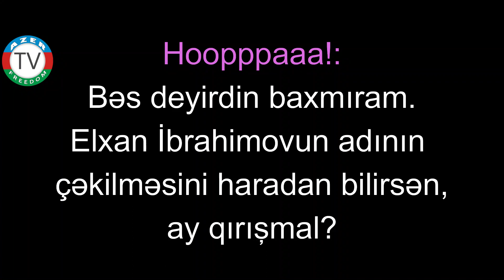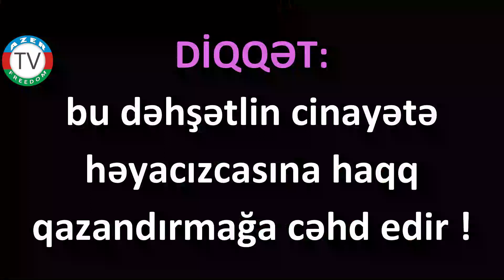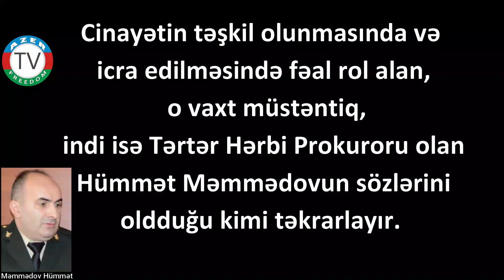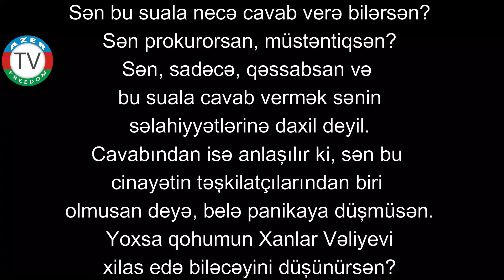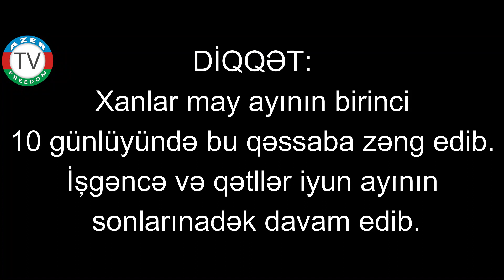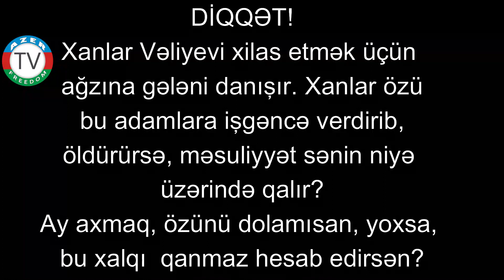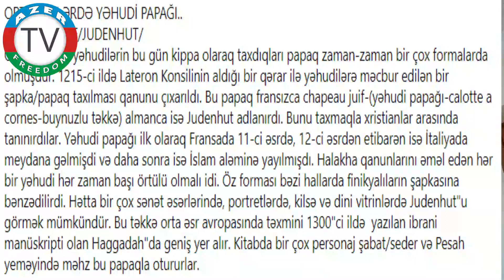23.10.2021: Qatillər etiraf edirlər. Onları dindirən Allah(c.c.)dır.